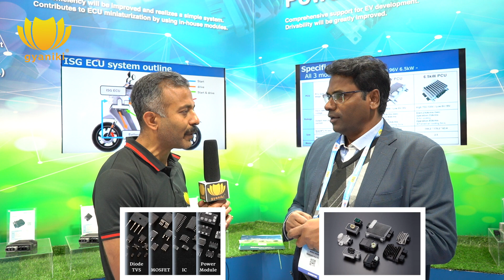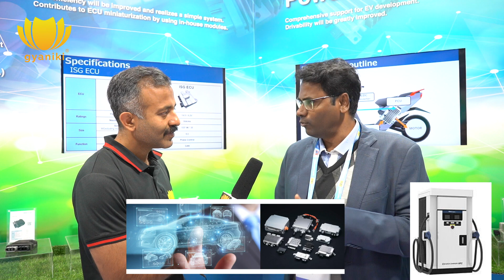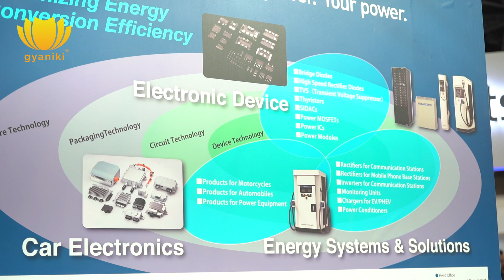gyaniki With ShinDengen India Pvt Ltd at Auto Expo 2023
With a forecast of continued growth in the e-mobility sector, few foreign companies who already have established their base in India are strengthening their portfolio by introducing new products for the Electric vehicles.

 ShinDengen India Pvt Ltd is established in India since 2012 . Their corporate mission is to "Maximize Energy Conversion Efficiency" through their novel Products (Car electronics, Energy System and Solutions) and Electronic devices (Mosfet, Diodes, IC's) to Automotive applications and Power equipments.

 gyaniki representative Pramod Krishnaiah could have a Tech-Talk with Muralidharan (Sr.Executive, Business Development) on their product portfolio and preparedness for catering the Indian EV sector.

 ShinDengen produces over 5 million ECU for 2W applications globally per year.

 For Indian EV market , they are clearly focused on 2-wheelers  through their compact Power Control Unit (PCU) which will communicate across both line HV (Battery, Motor) and LV (DC-DC converter, 12V electric components).

 ShinDengen shall supply the EV markets through their novel products manufactured by well established process and  quality which is the DNA of Japanese culture.

 Independent Motor companies looking out for compatible Controllers,  check out with ShinDengen "New Power, Your Power"